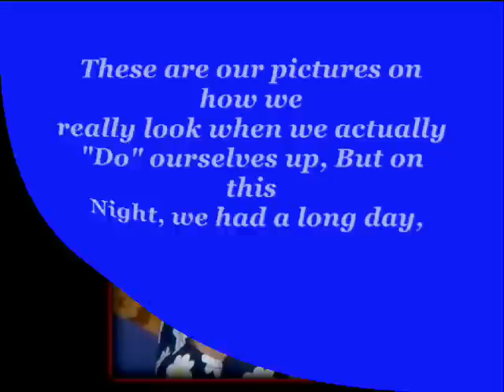Karaoke Song:War-What Is It Good For-Hilarious Video X-Mas 2009.wmv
Karaoke singing from me (Mom) and little Kassidy, w/my Mother (Gramma) on the couch laughing so hard she couldn't speak!!  Kassidy's hair was not done, we were getting ready for bed, but had to video tape this - it was soooo funny!!  It was great be stupid and acting like an idiot to make my Mom laugh!!